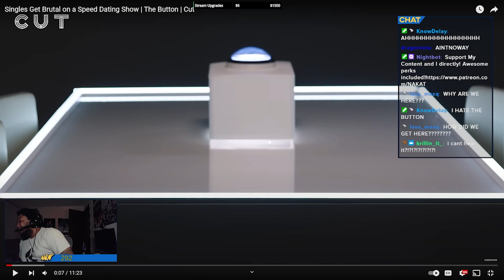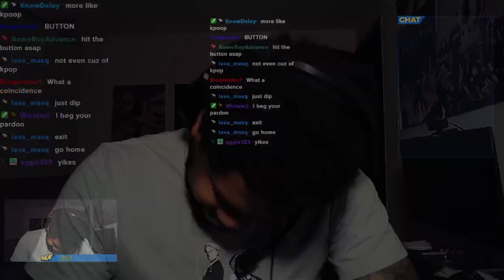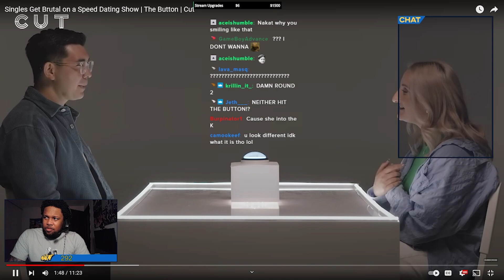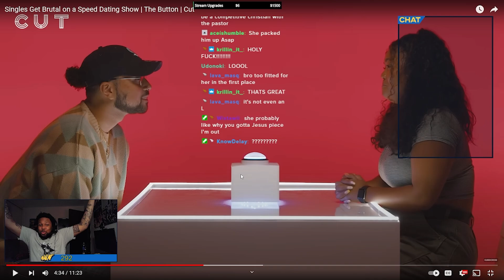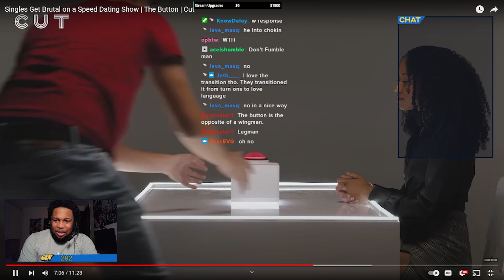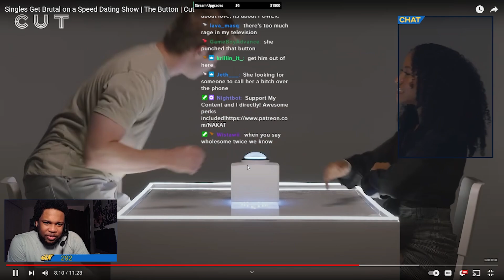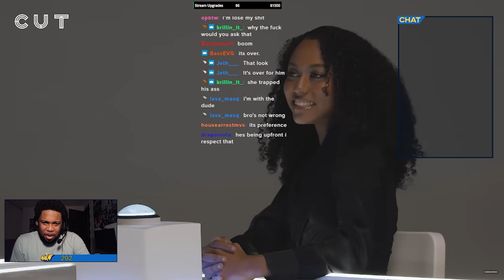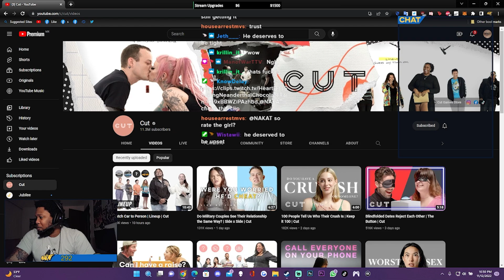WHY IS IT SO HARD TO CHOOSE!?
Bro...WHAT DO YOU WANT LMAO